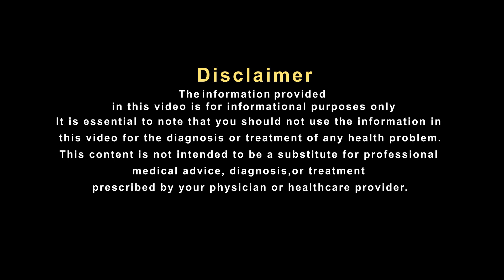इस लेप को चेहरे पर लगाने के है बेशुमार फायदे